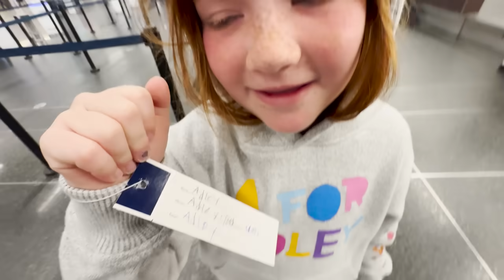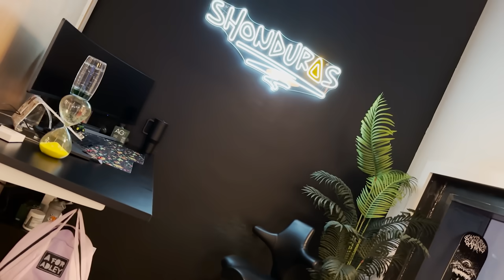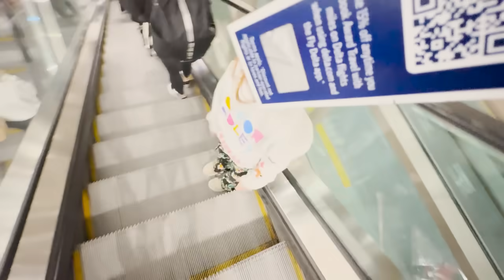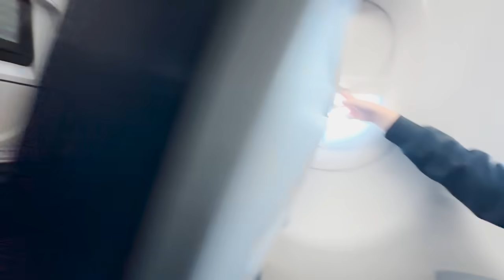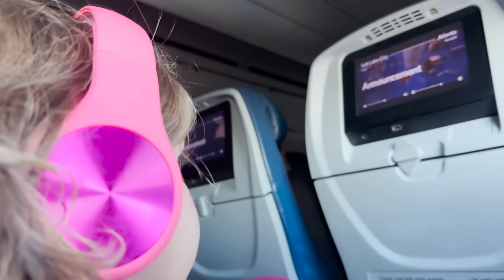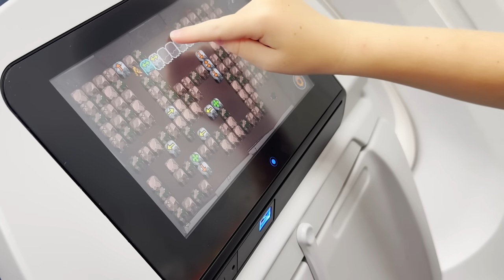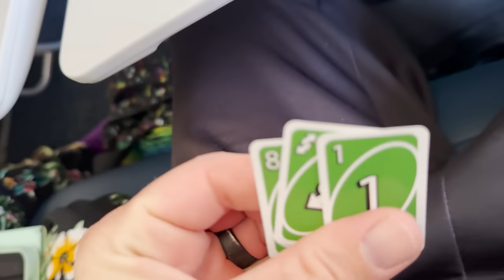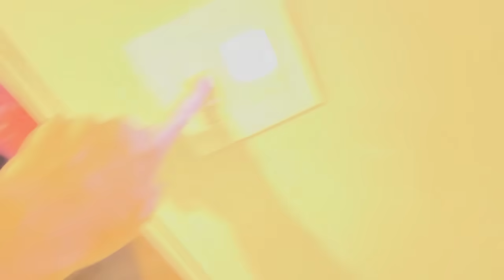youtube video #-DdKicEw9z8